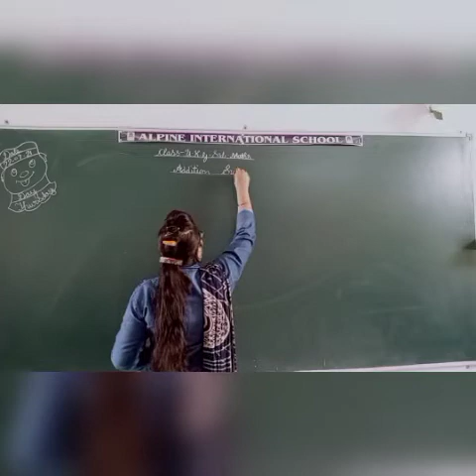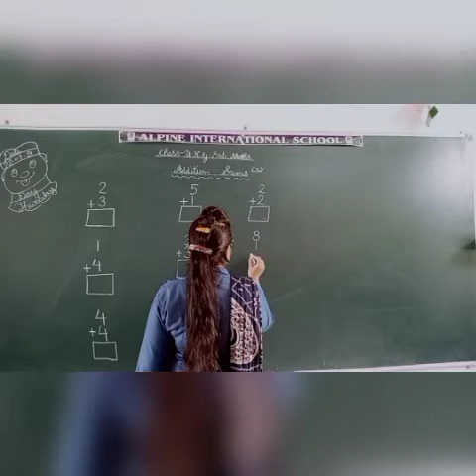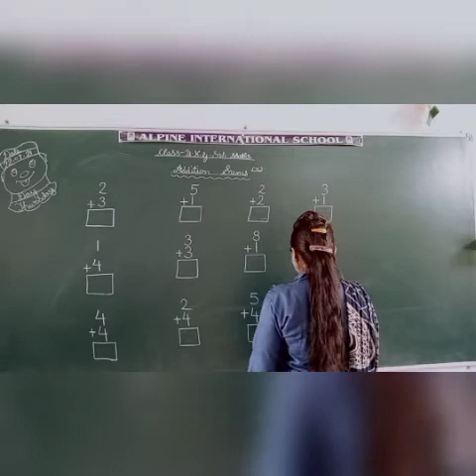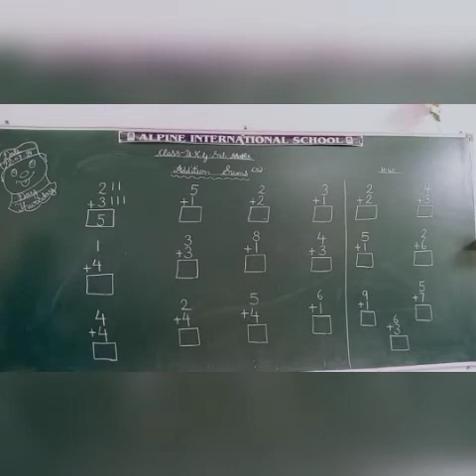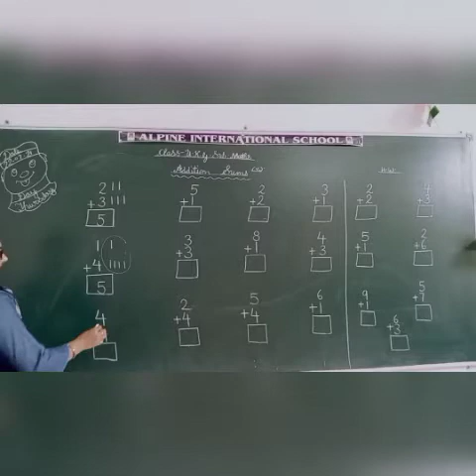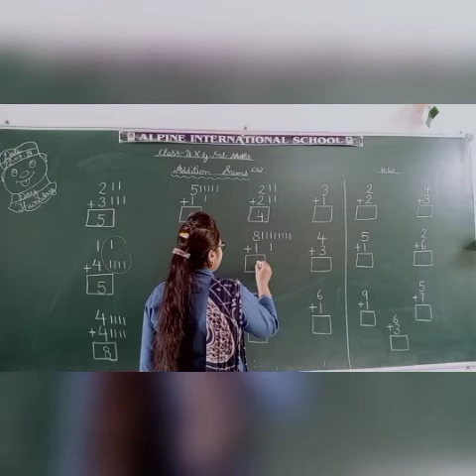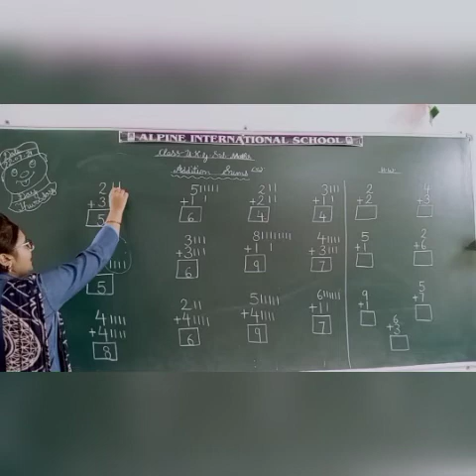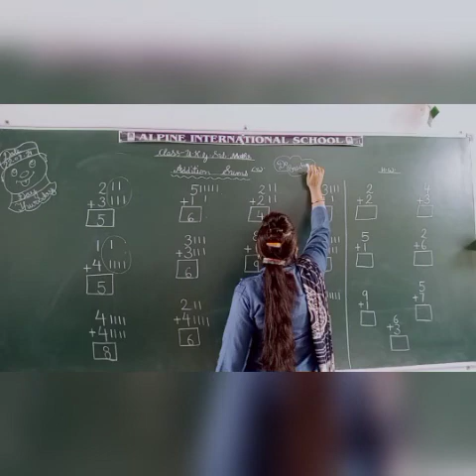UKG class maths 23 July